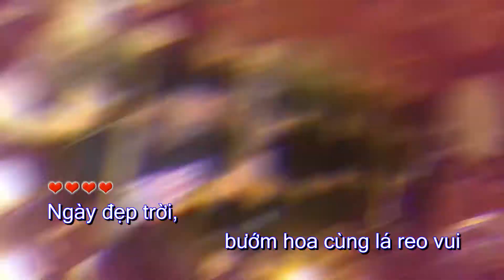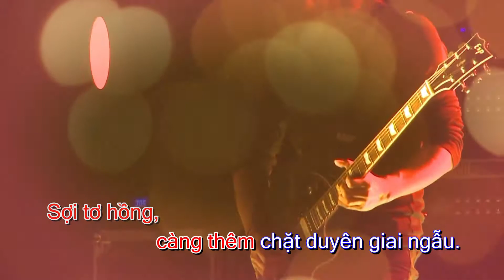KARAOKE || CHÚC MỪNG HẠNH PHÚC || Rock || Tone NU Em